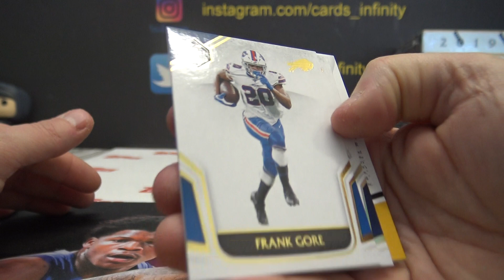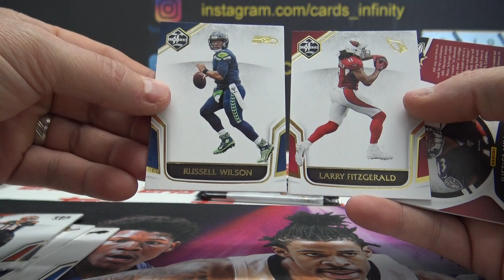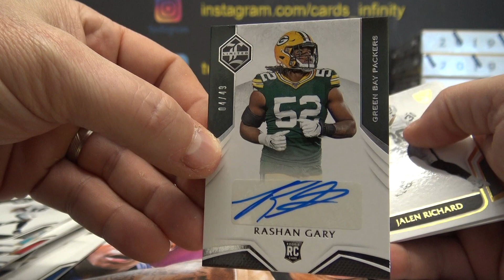Kyle's 2019 Panini Limited NFL Football Box Break